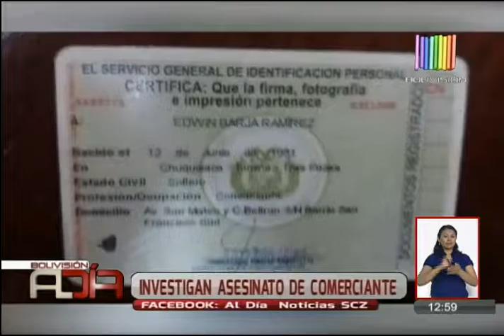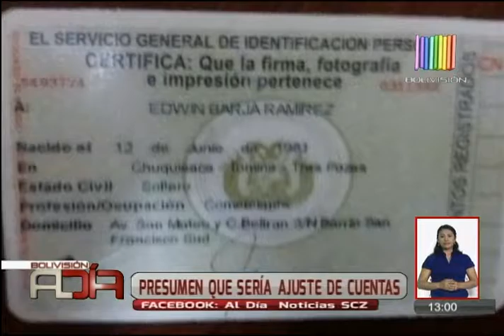Investigan posible ajuste de cuentas en asesinato de comerciante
Según el Ministerio Público el asesinato de un comerciante de autos seria por ajuste de cuentas,  aparentemente ligado a deudas por narcotráfico. Se verifico que la victima tenia antecedentes penales.
Familiares esperan darle una cristiana sepultura